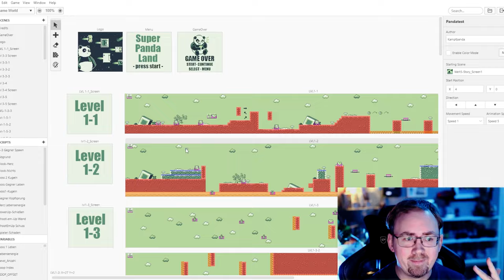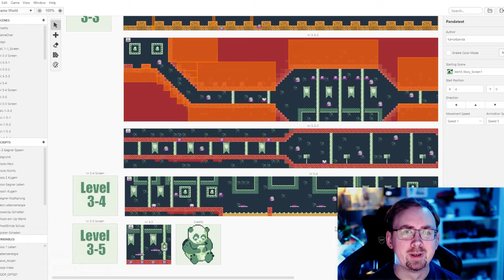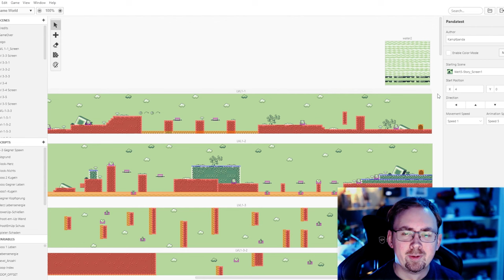Mein eigenes Game Boy Spiel ist fast fertig! Super Panda Land Alpha - was erwartet euch?